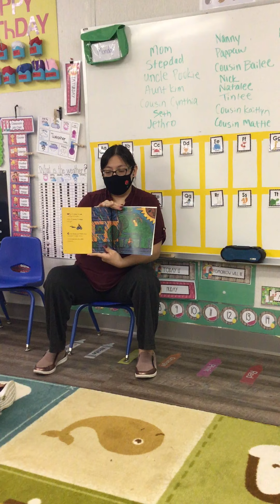Quinto Day and Night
Bilingual story time